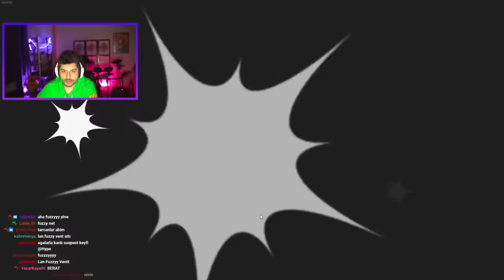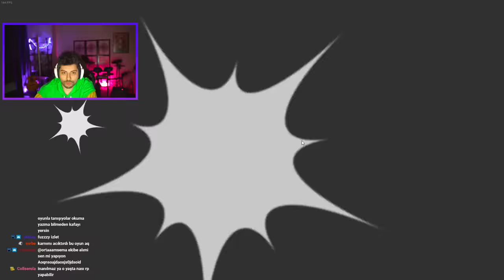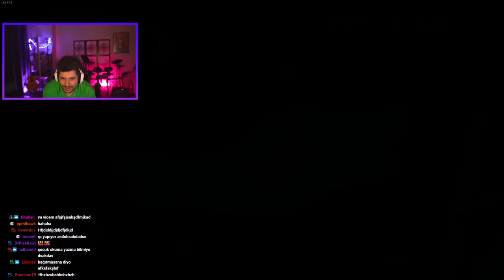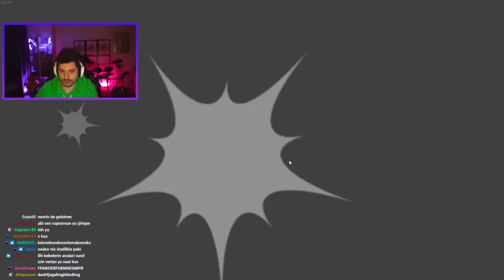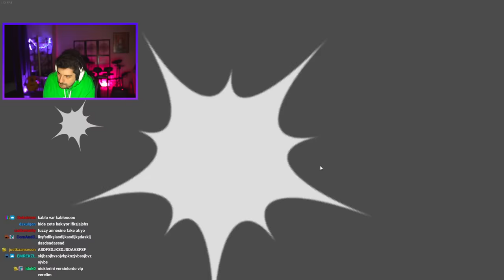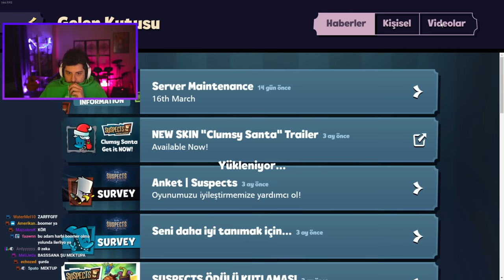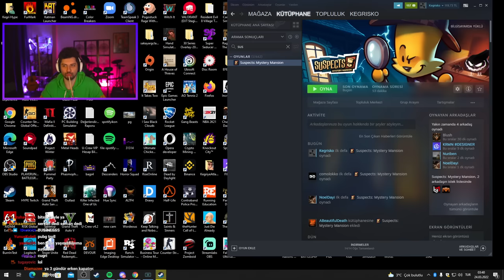HYPE | PAMUK GİBİ OLDUM! | ÇOCUKLAR İLE SUSPECTS: MYSTERY MANSION